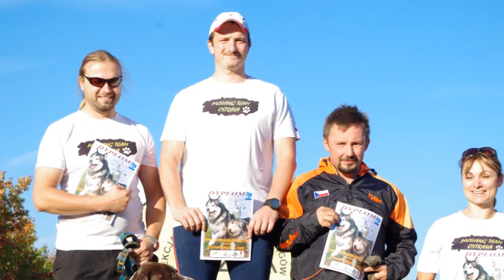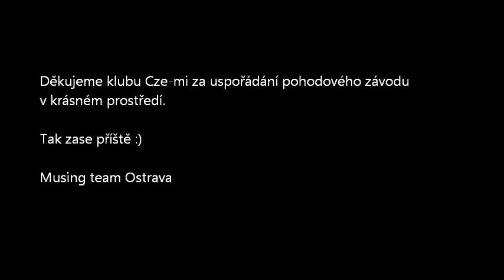Otwarte Mistrzostwa Opolszczyzny o Puchar Burmistrza Leśnicy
Ve dnech 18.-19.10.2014 se velká část Mushing teamu Ostrava zúčastnila závodů v Polsku, které se konaly ve vesnici Raszowa a byly pořádané klubem Cze- mi. Pořadatelé závodu pro závodníky připravili několik různých tratí od 4,1 km pro káry a kola a druhý den i pro canicrossaře, dále 3,5 km pro koloběžky a 1,7 km pro juniory. Naše výprava čítala 5 koloběžkářů, kdy v tomto pořadí obsadili stupně vítězů v Lize zapřengové ( tzv. amatéři)Jan Blucha se psem Ikar Warrior soul, Michal Pavlovec s Torem a Gabriela Milátová s Rossem, bohužel Radim Vaňko se z rodinných důvodů druhý den závodu nemohl zúčastnit.
V canicrossu žen za nás startovaly v pořadí Kateřina Bluchová s Citadellou z Robovy louky, Kristina Fryzová s Benem alias "Šulinky", Natálie Cihlářová s Angee a Adéla Ulmanová s Bris a bychom nezapomněli na mladé, tak i v canicrossu juniorek jsme měli zastoupení, když si svou premiéru odbyla Adéla Teslova s Toníkem, která skončila na krásném 3. místě.
Jako bonbonek jsme si na závěr střihli canicrossovou štafetu ve složení Natálie Cihlářová , Kristina Fryzová a Kateřina Bluchová na 3x 650m, kdy jsme vybojovaly krásné 1. místo.
Všem závodníkům gratulujeme za skvělou reprezentaci.
Za foto děkujeme: Gabce Milátové :) a klubu Cze-mi za uspořádání pohodového závodu v krásném prostředí.